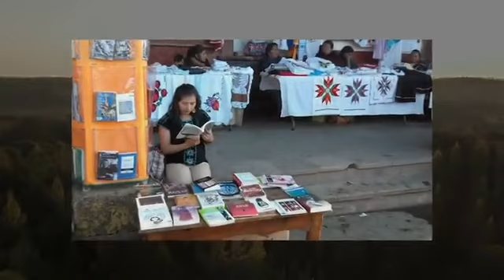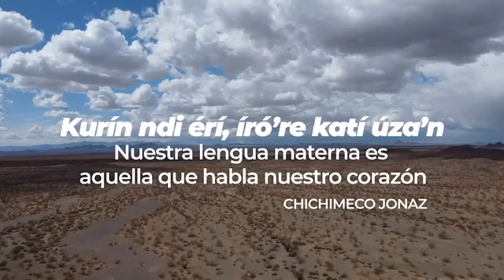Presentación del trabajo interinstitucional de fomento a la lectura en lenguas indígenas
Pueblos Originarios. Segundo Encuentro Nacional de Salas de Lectura en Lenguas Nacionales.

Mesa 09: Presentación del trabajo interinstitucional de fomento a la lectura en lenguas indígenas.

¡Xikmoyawa in nemilistli! | Náhuatl | ¡Difúndela! 🗣